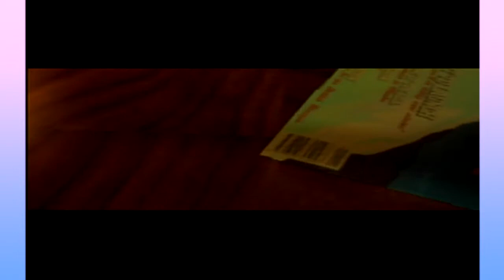We're Playing: Tomb Raider 1 - Part 1 - Broken Ben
Recorded on 15th September Radcon 2016

yes this has the same title as the blue glow episode but that was a COINCEDENCE
we just happened to think of the exact same title for the episode because it's relevant and FUK U